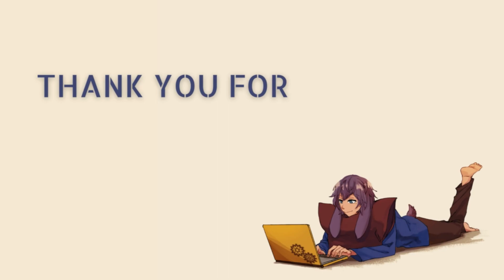Things are heating up in lavatown - Granblue Fantasy #2 VOD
Start - 00:00
Originally streamed on twitch on 3 September 2024.

Ending soon screen-
Just a moment/Just chatting screen-
backgrounds and other assets(table, cup of tea): OKUMONO